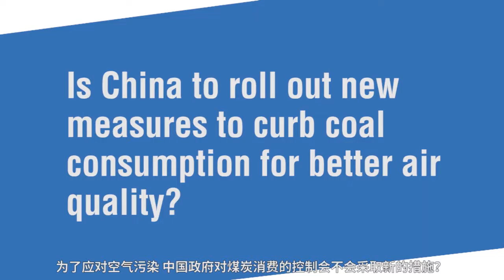China implements new measures to curb coal consumption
Questioning China: Is China to roll out new measures to curb coal consumption for better air quality? China has put a great premium on adjusting the energy mix. Meanwhile, China is advancing the development of clean energy.